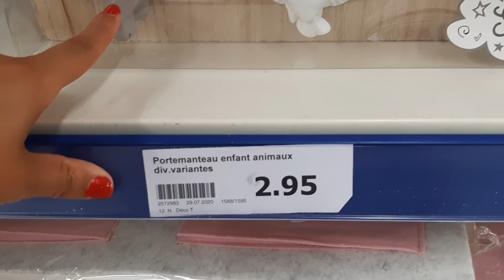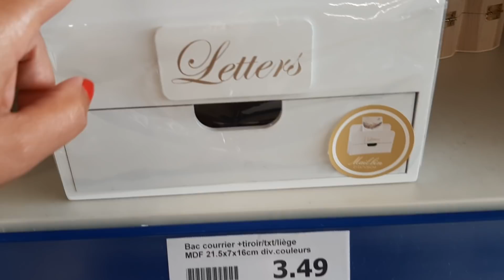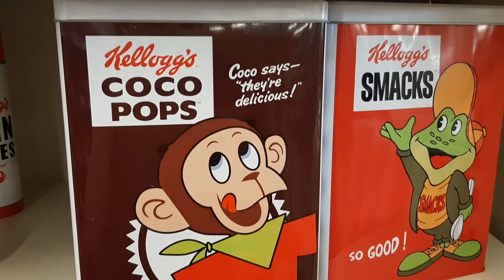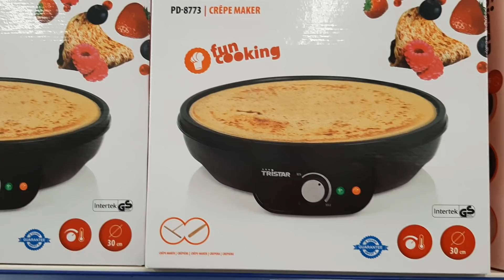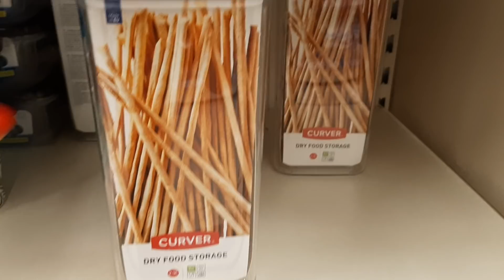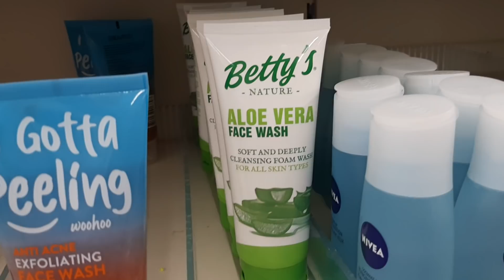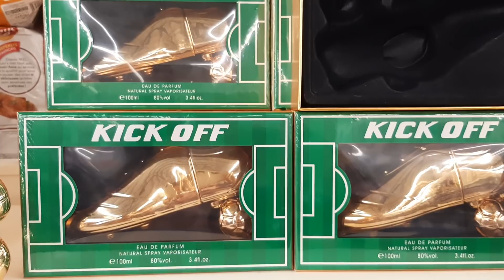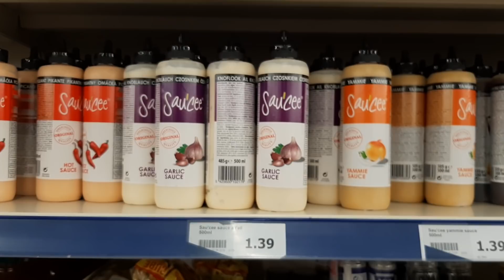ACTION ARRIVAGE LUNDI 10 AOÛT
CABESTRANY